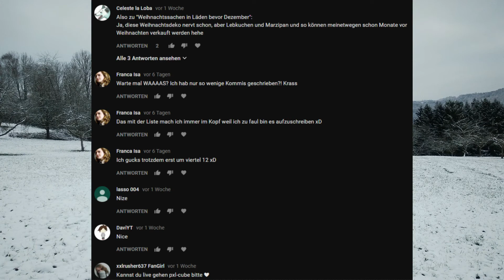Es wird Winter... Wow was eine Feststellung xD | lmPXL [Wochenendformat] #12 2017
Es wird Winter... Wow was eine Feststellung | lmPXL [Wochenendformat] #12 2017

Links:
Discord Server (ähnlich wie ts):

Mit dabei: -

Im Video verwendet:
➤Hintergrundbilder:
von mir

➤Intro:
Intro:
von mir
Intro2:
Musik von: MDK
Song Name: Press Start

➤Outro:
von mir
Thumbnail:
Danke fürs lesen :D